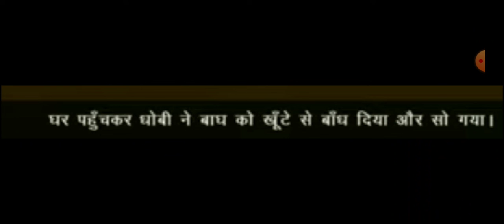Class 3 टिपटिपवा